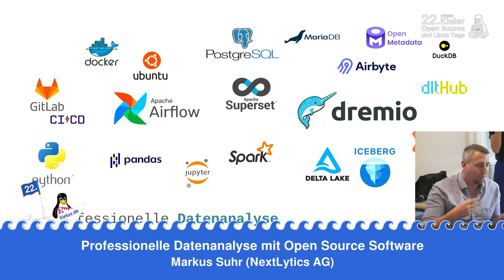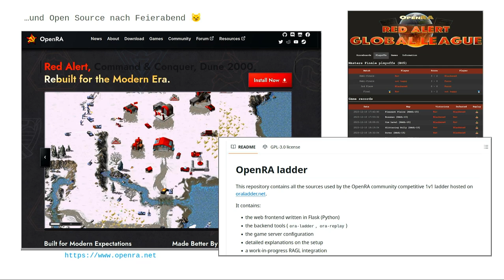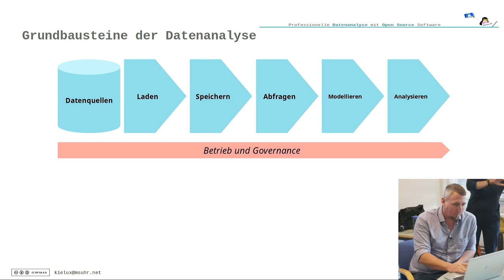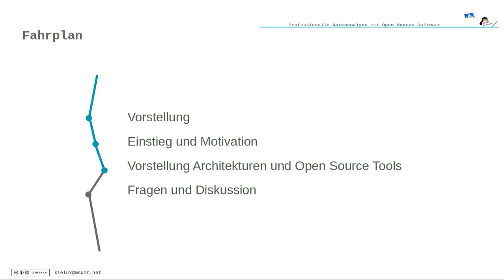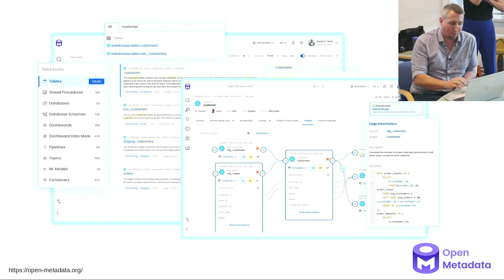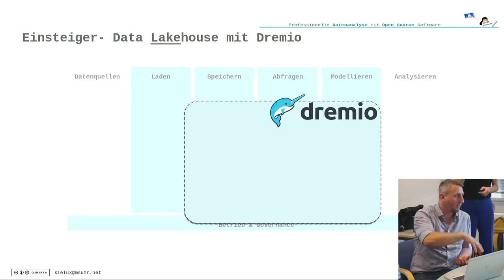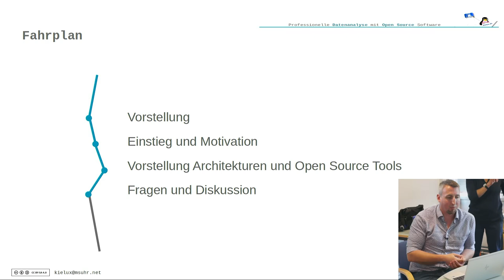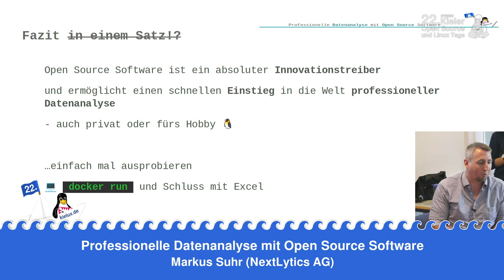Professionelle Datenanalyse mit Open Source Software [22. Kielux 2024]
Confidential Computing - Sicher in der Cloud? [22. Kielux 2024]

Ein Vortrag von Markus Suhr

Alle reden von Daten und dass sie die Grundlage für unternehmerischen Erfolg und bessere Geschäftsentscheidungen sind. Unzählige Softwareprodukte und Cloud-Angebote versprechen vollautomatische Datenanalysen und Wissensgewinn auf Knopfdruck. Unter der Haube stecken dabei fast immer eine Reihe von ausgereiften Open Source Technologien, die mit ein wenig Einsatz auch maßgeschneidert und zu den eigenen Anforderungen passend kombiniert werden können.

Ich möchte einen Einblick in den Maschinenraum geben und einige Ansätze vorstellen, wie Datenanalysen professionell aufgebaut und mittels Open Source Tools lizenzkostenfrei betrieben werden können. Wir spannen dabei den Bogen von einsteigerfreundlichen Architekturen bis hin zu hochskalierbaren „Big Data“ Infrastrukturen.